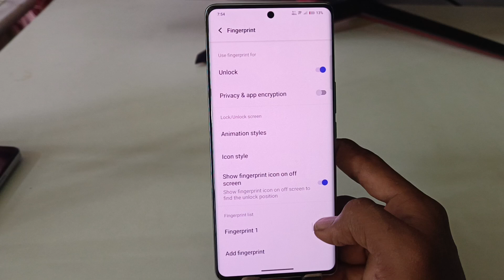Vivo y300 Plus 5G fingerprint sensor/Vivo y300 Plus in display fingerprint lock,display fingerprint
Vivo y300 Plus 5G fingerprint sensor | Vivo y300 Plus in display fingerprint lock,Vivo y300 Plus display fingerprint mobile

topic.

Vivo y300 Plus 5G in display fingerprint setting
Vivo y300 Plus me in display fingerprint kaise lagaen
Vivo y300 Plus 5G display fingerprint
Vivo y300 Plus 5G me screen mein fingerprint lock kaise lagaen
Vivo y300 Plus screen fingerprint lock setting
Vivo y300 Plus 5G me in display fingerprint lock kaise lagaen
Vivo y300 Plus 5G in display fingerprint lock
fingerprint sensor
Vivo y300 Plus 5G fingerprint
Vivo y300 Plus 5G fingerprint sensor setting
display fingerprint